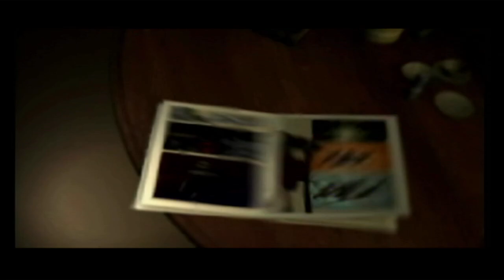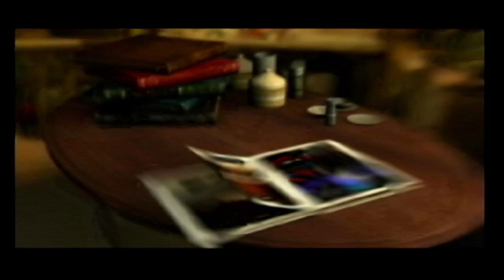TMNT GAMECUBE FIRST PLAYTHREW PART 3